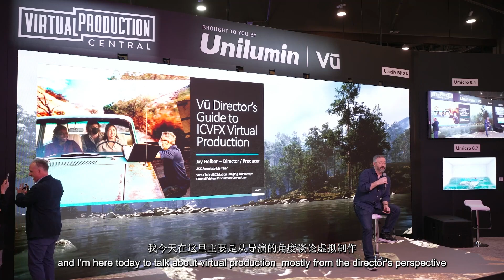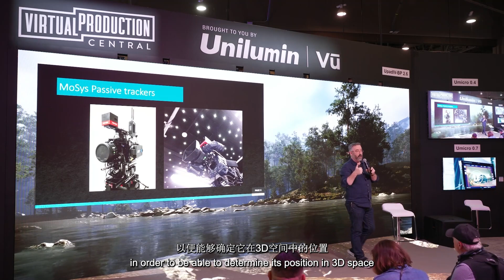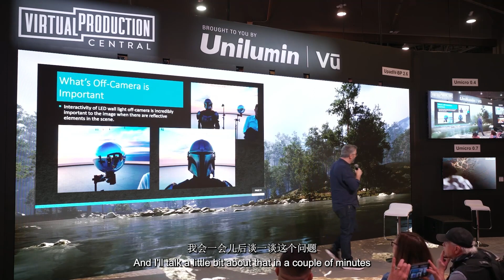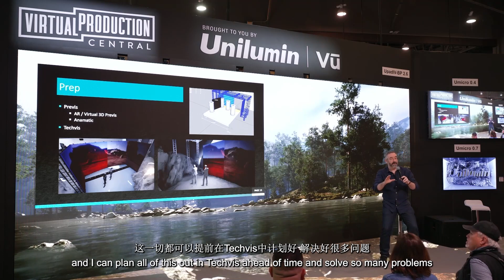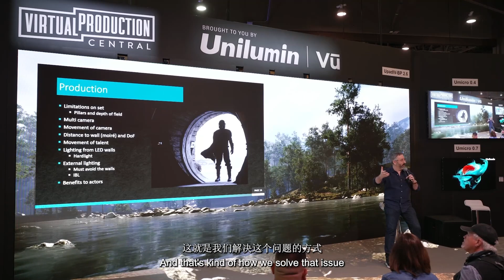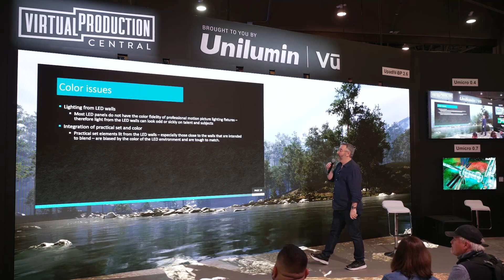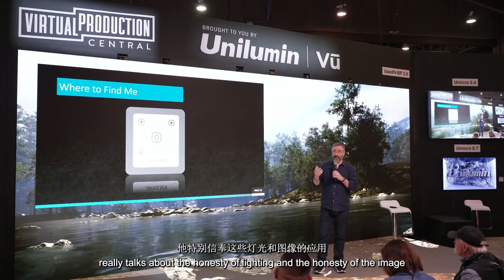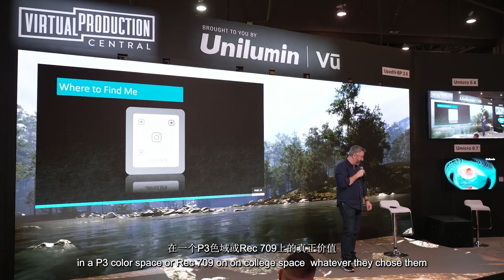A Director’s Guide to Virtual Production